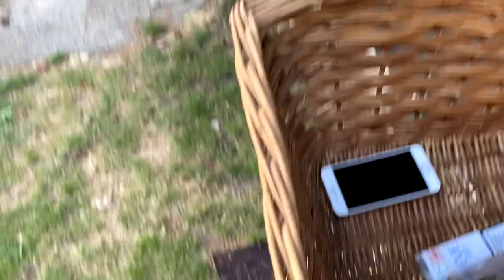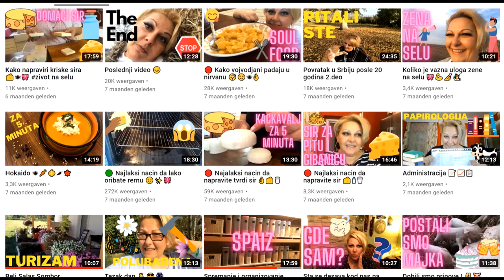🔵 Biciklom kroz salase 🚲🏡🌞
Jedan mali vlogic samnom u prolazu
Pratite me: